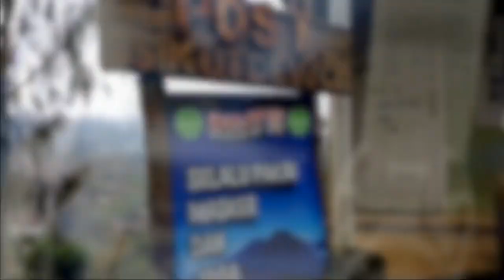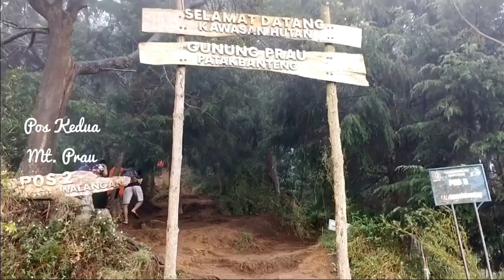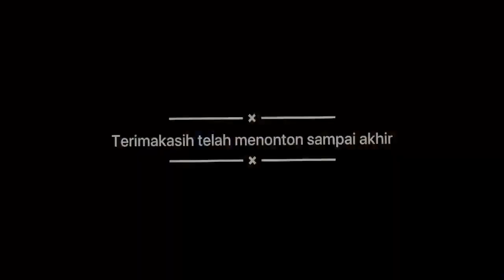HIKING AN INDONESIAN MOUNTAIN, PRAU.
Keseruan Pendakian pertama di Gunung Prau.
Di hadang badai hujan dengan kondisi medan yang berkabut.
Mencicipi nikmatnya keindahan Sun rise di Gunung Prau yang dikelilingi oleh Gunung Merapi, Gunung Sindoro, Gunung Merbabu dan Gunung Sumbing.